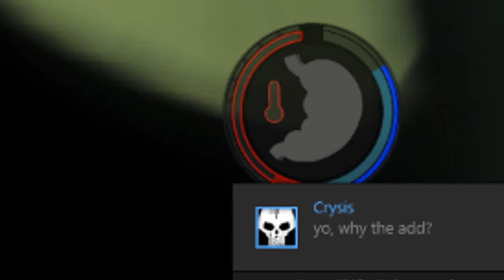Corey and Dan Play : Da Forest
Arnold has an empty face, clean and simple.

Well done you clicked more info, time to leave.